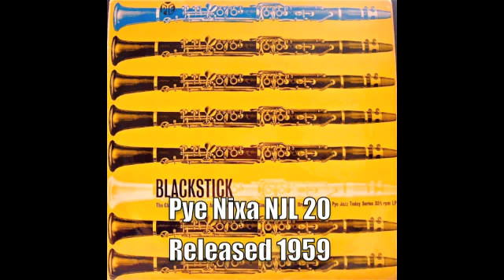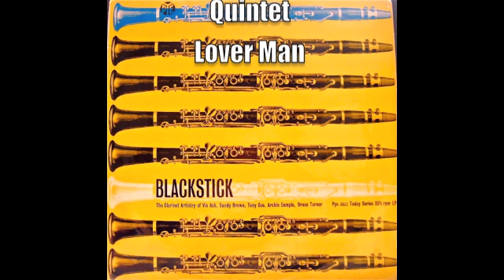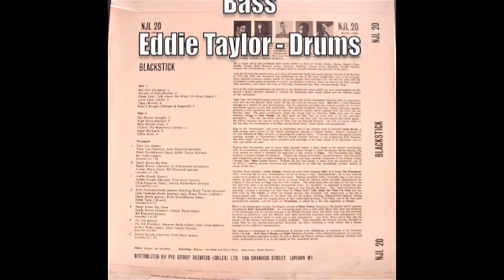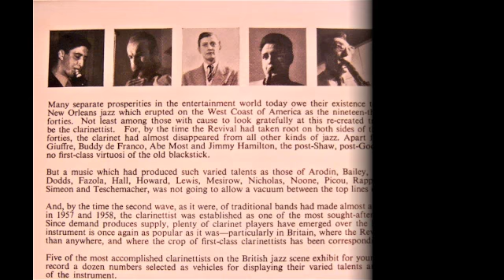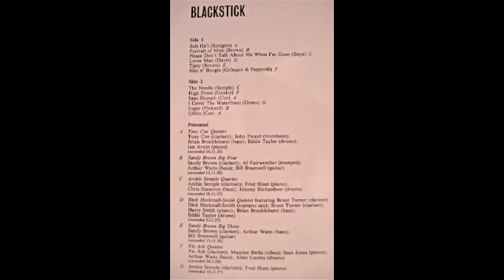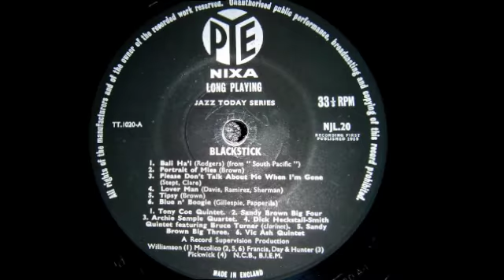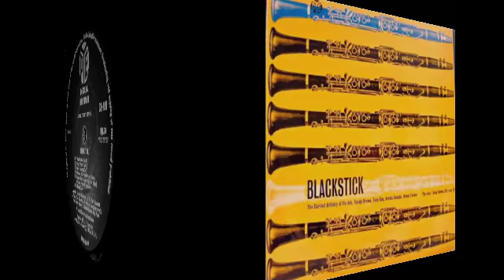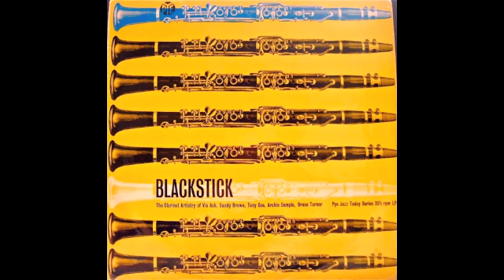NJL 20 Blackstick. Sandy Brown & Dick Heckstall-Smith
NJL 20 Pye Nixa black label. Released 1959. Sandy Brown plays Portrait of Mies. Dick Heckstall-Smith plays Lover Man.